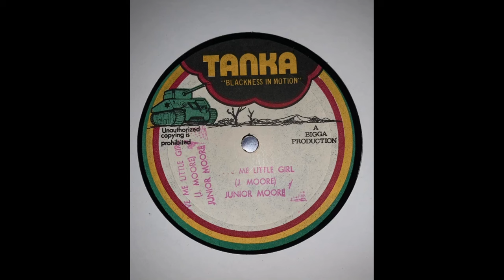Junior Moore - Love me little Girl 12'' inch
Tanka Label, ina jamaica press reggae music

Strictly lovers rock!